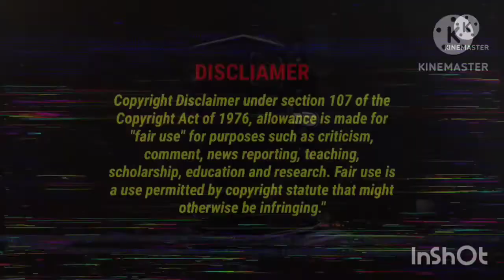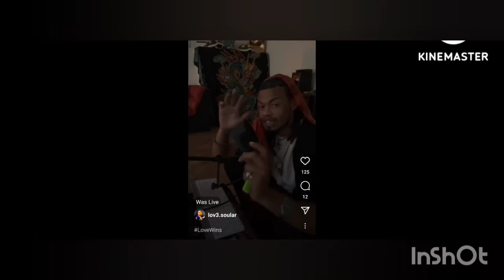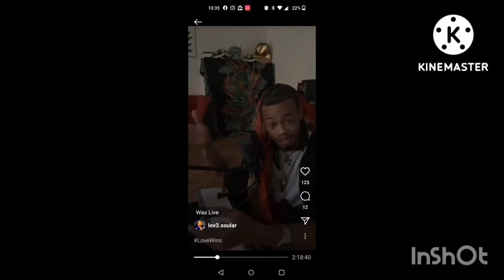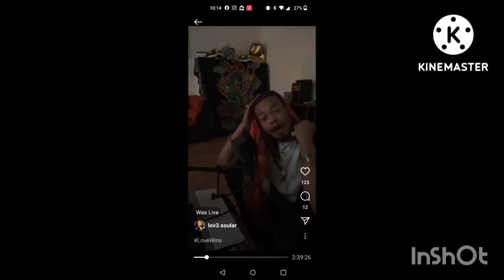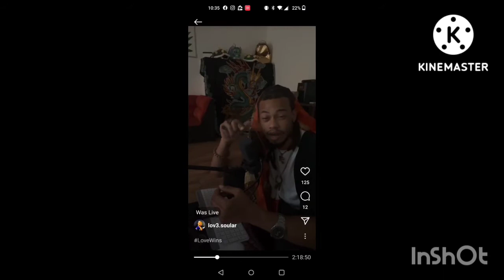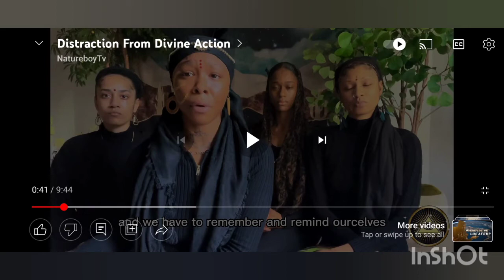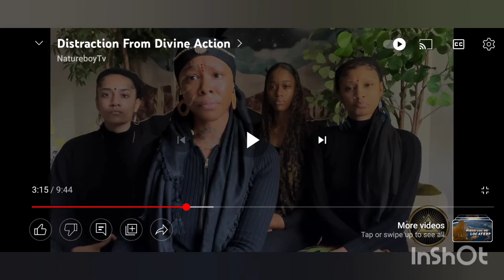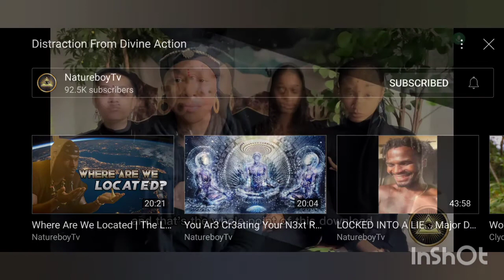Observing the Bullshit W/Godmomma| carbonnation news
Welcome Back To Another Observing The Bullshit W/Godmomma Episode.

Chile Solar rocked us to sleep with a 3hr live 🥴 but he did drop some info of what really happened to baby Love and how he has footage of abuse👀 now hunny, he ain't talking bout going to the authorities..so idk🤷🏽‍♀️ but it was interesting to hear, to say the least.

3's Pride or the "wives" of Nature Boy also dropped another video addressing the distractions of this world...now idk what that has to do with their leader and his charges BUT they thought you should know that you're being distracted 🤷🏽‍♀️